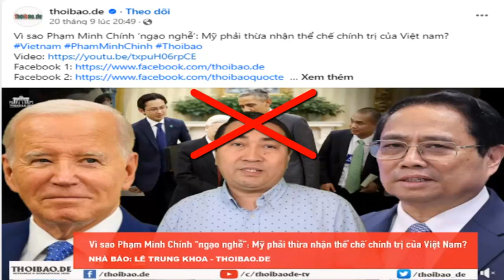Luận điệu lèo lái của Thoibao.de càng cho thấy bộ mặt xảo trá của Lê Trung Khoa